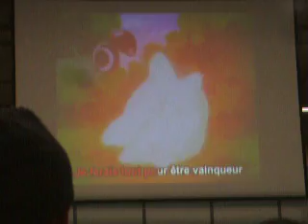Générique Pokémon [Karaoké]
Paris Manga sans un générique de Pokémon mais pas un Paris Manga !!